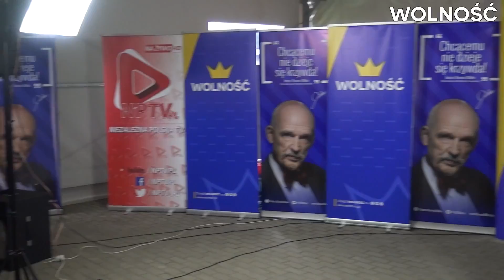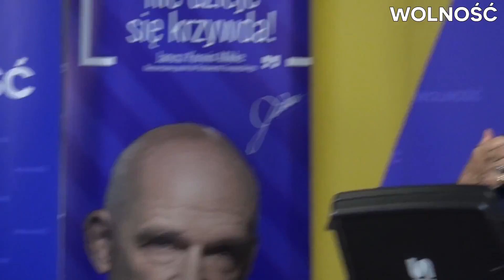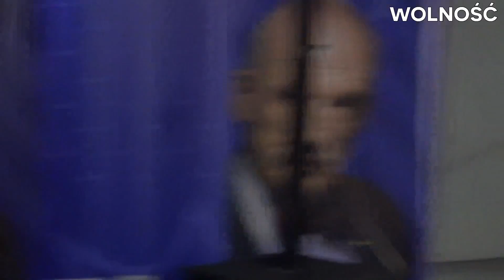"UE to NIE JEST projekt Wolnościowy!" - księżna Ingrid Detter de Frankopan (02.09.2017 Łazy)